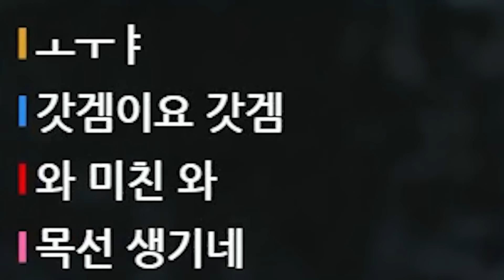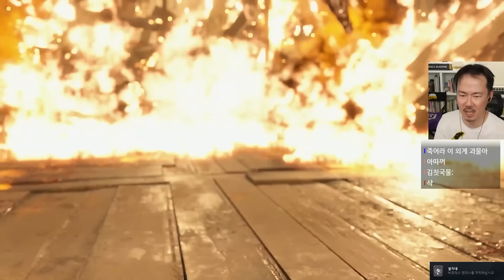갓겜 바하4 시작? 그냥 한다고는 안했습니다..😎 [바하4 리메이크 #1]